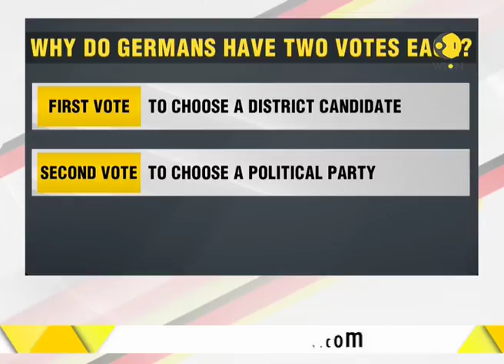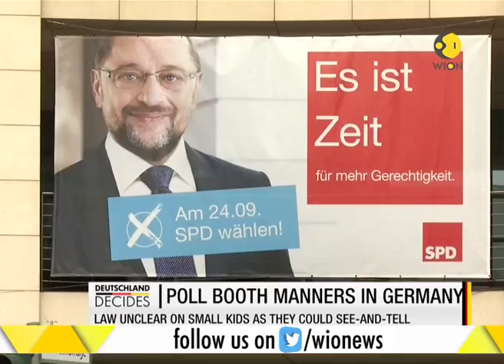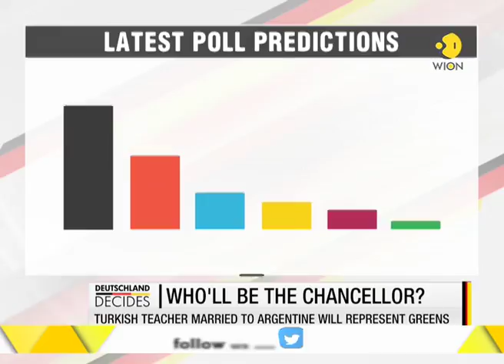WION Gravitas: Who will be the next German Chancellor ?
Germany is eagerly waiting for its next Chancellor and WION is keeping tab on all the updates of German Parliamentary Election, live from the German Embassy. Watch discussion over German Election.